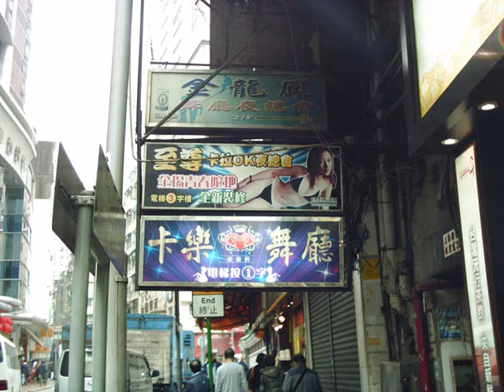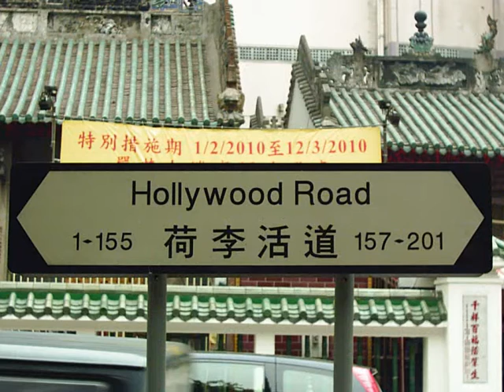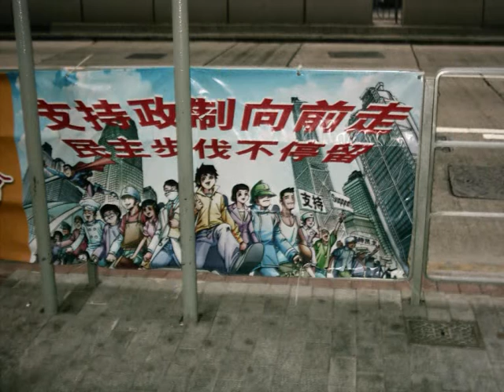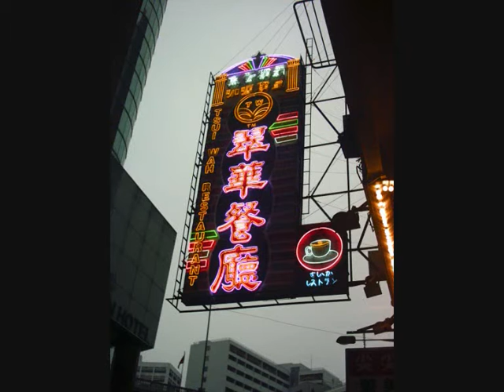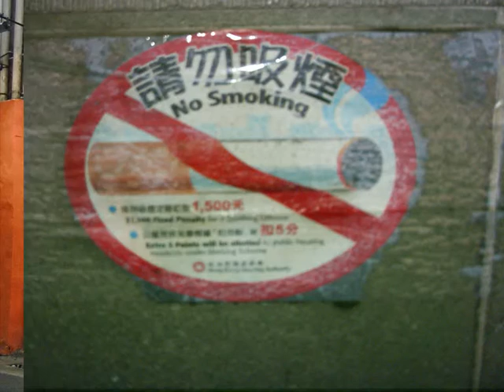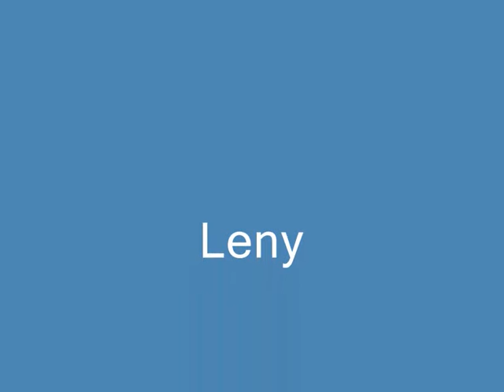Hong Kong trip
Hong Kong slideshow trip - February 2010